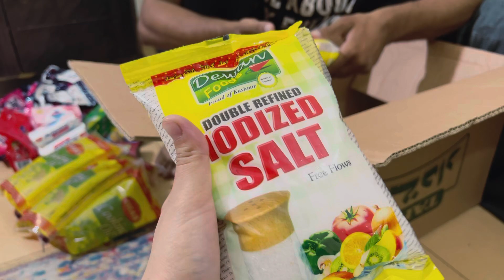Aylık Erzak Alışverişi 🛒| Hiçbir şey Almamış Gibi😱| Ranayla Tartıştık| Ali Fizza